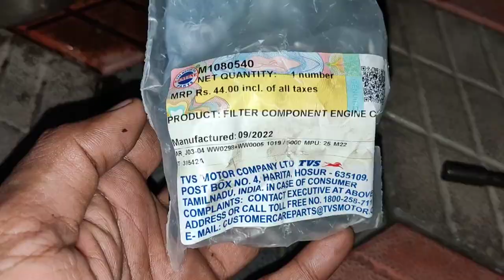Apache RTR 200 engine oil and oil filter change